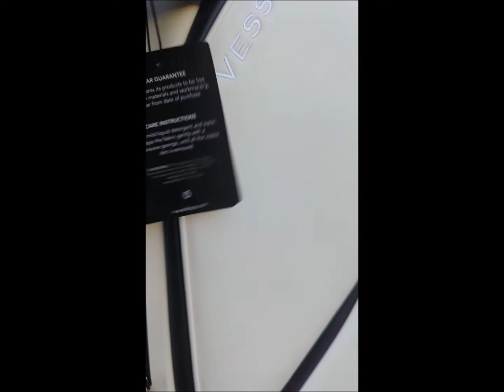Vessel Lux XV 15-Way High End Luxury Golf Cart Stand Bag (White)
Overview and footage of the Vessel Lux XV Cart

Under no circumstance shall I have any liability to the viewer for any loss or damage of any kind incurred as a result of the use of the video/channel or reliance on any information provided. Use and your reliance on any information is solely at your own risk.